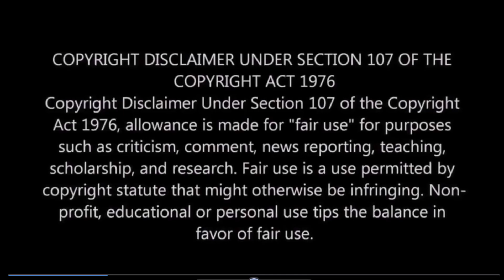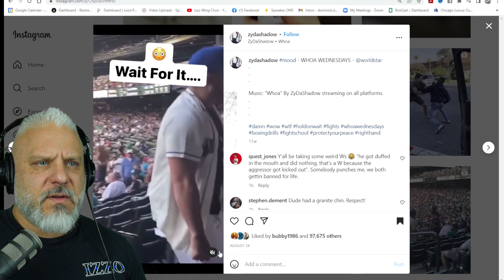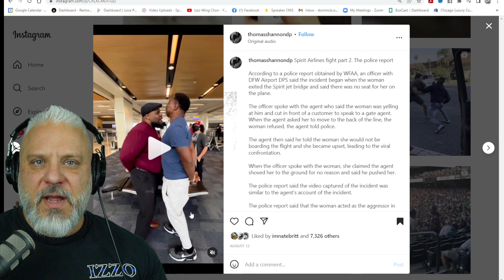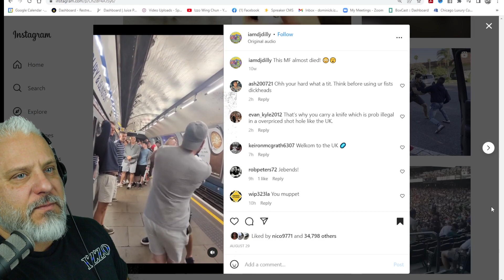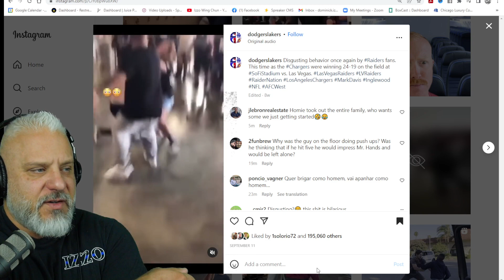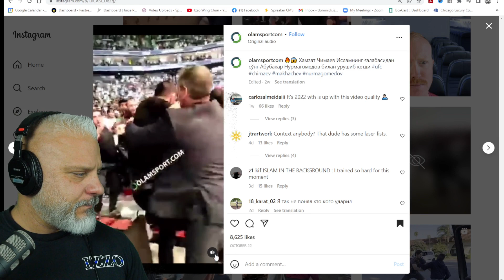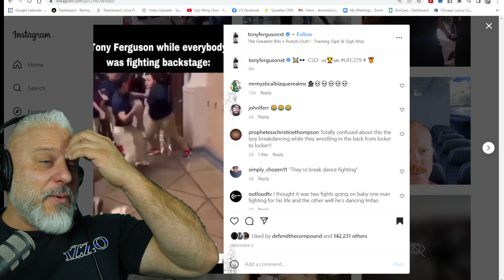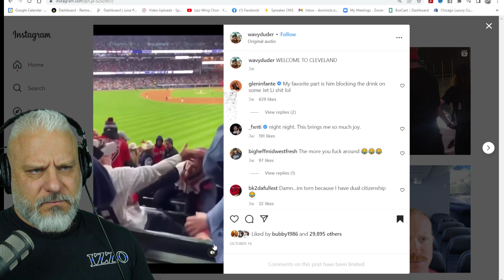This JKD Instructor will get you hurt or WORSE!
Can Wing Chun work with Wrestling?  Absolutely it can.  Let's talk about principles and concepts vs techniques and work off of the Wrestling Russian Tie Up!

Wing Chun Kung Fu taught by Retired Police Officer and Tactics Expert, Dominick Izzo.

Dominick Izzo has been training Wing Chun since 1998 and has been teaching in the Chicago area since 2008. He was the first American Wing Chun instructor to be published and published in back to back issues in Wing Chun Illustrated.

He is known for his realistic, aggressive and combative approach to Wing Chun Kung Fu. Wing Chun Kung Fu taught by Retired Police Officer and Tactics Expert, Dominick Izzo.

He is known for his realistic, aggressive and combative approach to Wing Chun Kung Fu.

Join us for weekly videos.